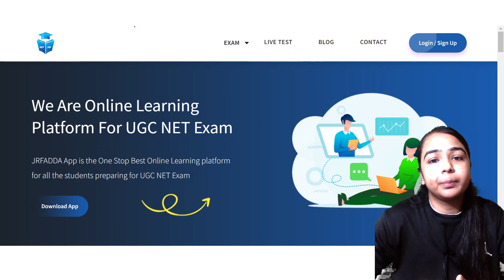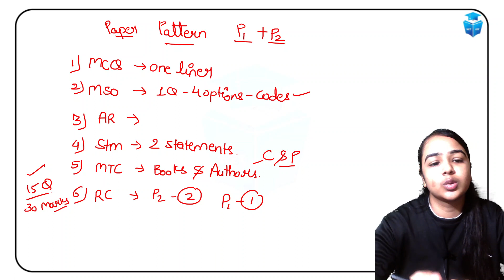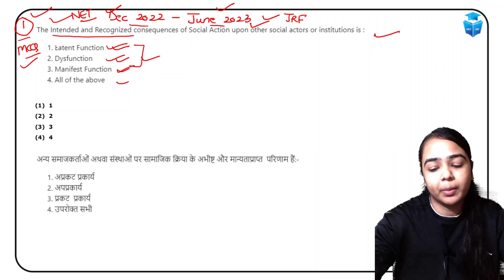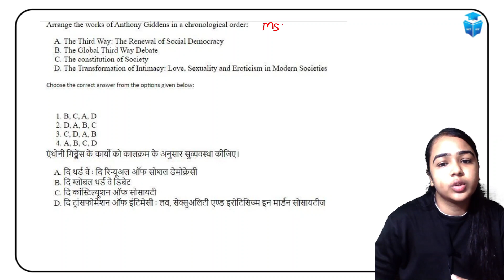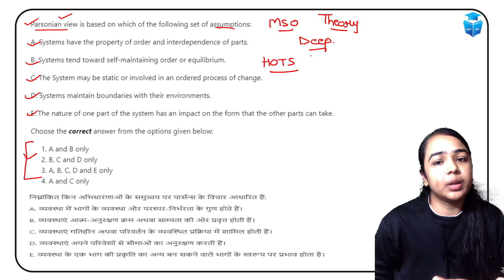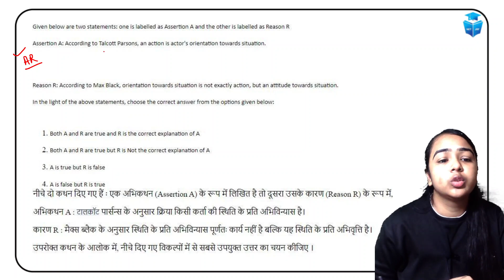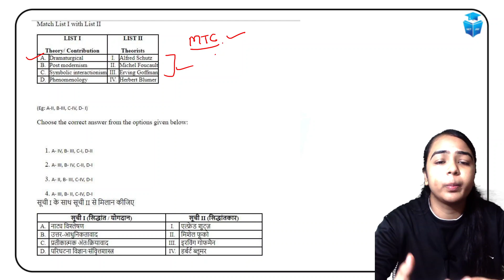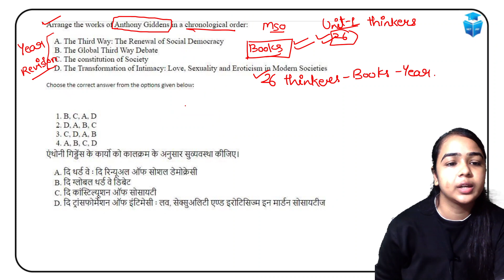UGC NET DEC 2023 Sociology Most Repeated Questions | UGC NET Sociology MCQs JRFAdda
UGC NET DEC 2023 Paper 2 | UGC NET Sociology 2023 Most Important Questions | UGC NET Sociology MCQs | ugc net sociology important questions JRFAdda
ugc net sociology classes,ugc net sociology by juhi mam,ugc net sociology questions,sociology ugc net mcq,sociology ugc net 2023,jrf 2023

🗓️ UGC NET JRF December 2023 Preparation Daily Classes Schedule:

UGC NET Paper 1 Special:
🕗 08:00 AM - Concept of the Day by Aditi Mam (Daily)
🕘 09:00 AM - DI/MR by Ayushi Mam (MTW)
🕚 11:00 AM - Rachana Mam (MTW)

🕔 10:00 AM - Teaching Exams Special by Yogesh Sir

UGC NET Paper-2 Special:
🕔 04:00 PM - Sociology by Juhi Mam (Daily)
🕔 05:00 PM - Education by Rachana Mam (TFS)
🕕 06:00 PM - Public Administration by Varsha Mam (TFS)
🕔 07:00 PM - Economics by Prashant (Daily)
🕗 08:00 PM - Home Science by Madhushree Mam (TFS)
🕘 09:00 PM - UGC NET Paper 1/ Computer Science by Aditi Mam (Daily)

🌟 Doubt Forum.